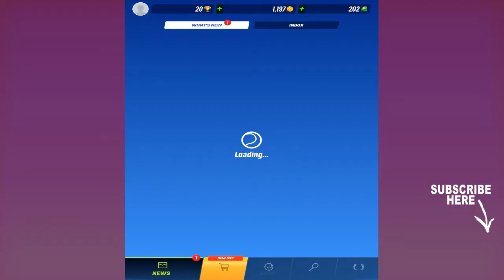Tennis Clash - Best Gameplay